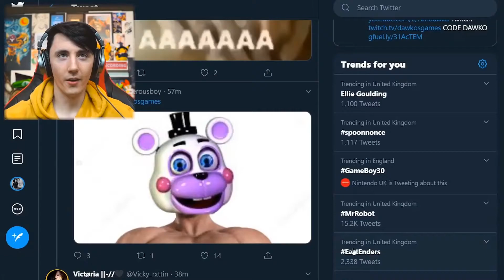B U F F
For Dawko meme review. Twitter is kinda sucky ngl.